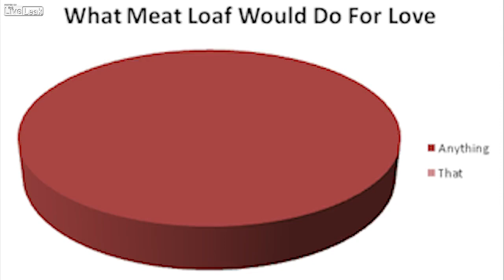Banana Goat Song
Gay-o! Are you gay or no?
In muslim country you better say no!
Gays |: |: kill the gays :| :| kill all the homos!
Islam wants to kill all the homos.

A muslim works in a gay night-club
Islam comes and nobody goes home
They don't say "jihad", they blame the guns
Islam come, now we need gun-control.

What would you do for 72 virgins?
Anything, but I won't do that
Get a bomb in your belly, 'cause I'm a plastic surgeon
As long as the bomb doesn't make me look fat.

Let's build a mosque in Louisiana
We're going to have a muslim crawfish boil
Let's play a game, hide the rotten banana
Where we come from ev'ry hole is a hole.

10 foot, 20 foot, 30 foot trucks
Here comes a muslim, get out of the road
10 foot, 20 foot, 30 foot trucks
Islam come, it's jihad-on-the-go.

Gays, kill all the gay homos
Islam come to kill all the homos
Hey, you have a really nice goat
Islam come humping all the animals.

Hey, Mister taliban, where you keep the camels?
It's o.k. if you kill the animals
Hit my wife in the boobies with a big bag of gravel
Islam come, everybody get stoned.

Gay-o! You better say no!